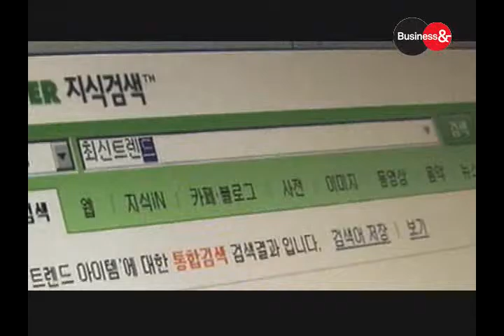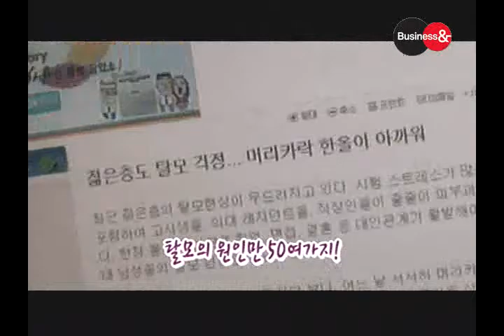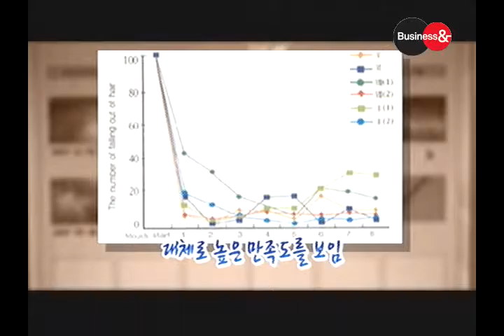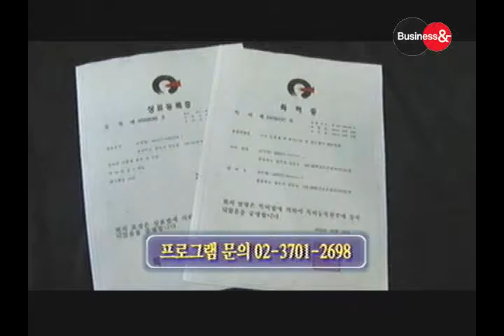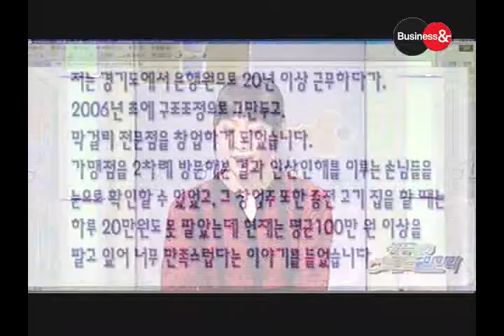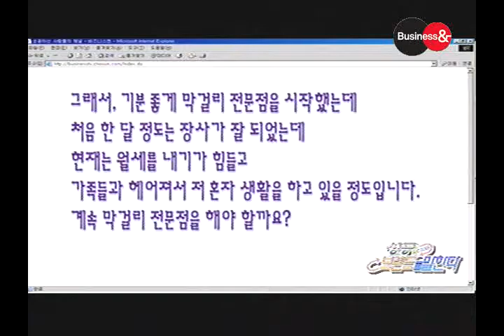비지니스&조선일보 트렌드재발견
남녀노소 구별 없이 고민하는 탈모해결
머리나는 발모제를 개발한 젠셀을 심층취재